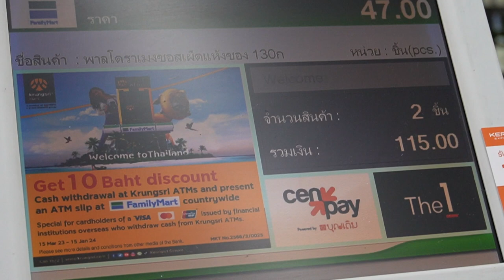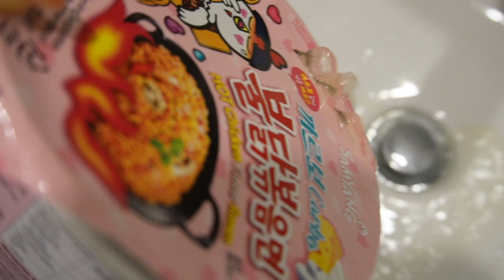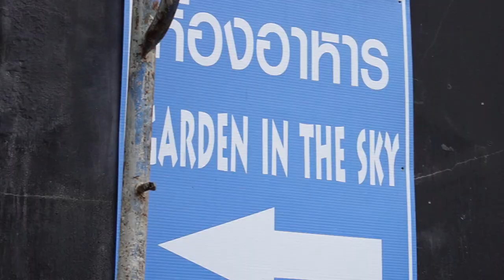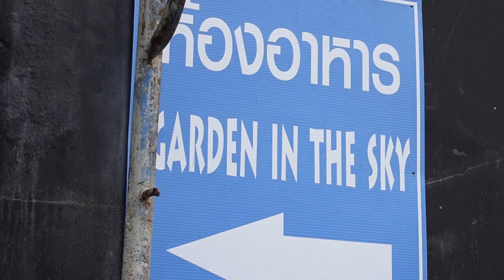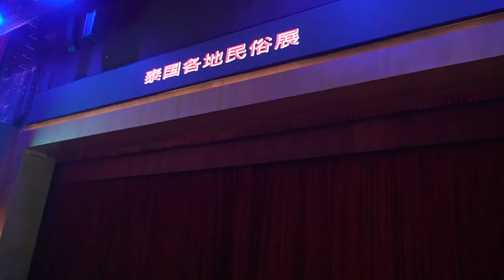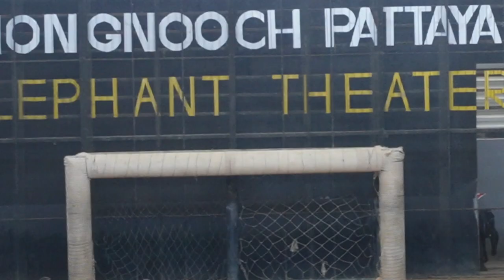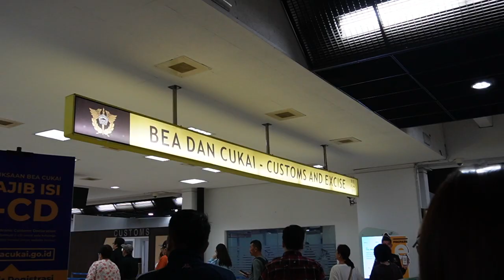My first time in PATTAYA 🇹🇭 | *hotel* mini mukbang, exploring tropical garden, watching theater ♡